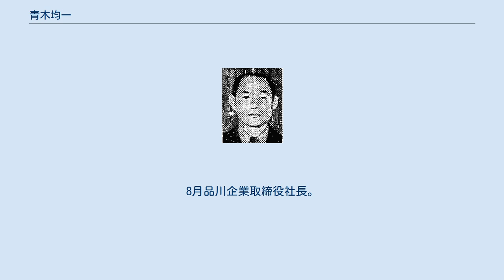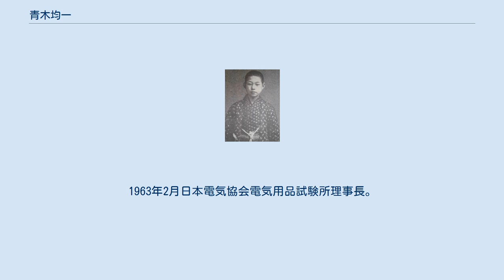青木均一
青木 均一 青木 均一（あおき きんいち、1898年（明治31年）2月14日 - 1976年（昭和51年）8月27日）は日本の実業家。
東京電力社長・会長。
 父母は東京で世帯をもっていたが、母だけが父の実家に帰ってお産したため静岡県静岡市で生まれた。
青木儀助の長男。
仔細あって母は父と別れた。
父は朝鮮にいってしまい、祖母と一番末の叔母との三人暮らしだった。
小石川の富坂の近くで育つ。
父と別れたのは四ツのときで、おぼろげに印象が残っているだけである。
 中学入学当時の青木 小学校にはいる直前、くわしい事情はわからないが、祖母は急に東京を引きあげて静岡に帰った。
そこで静岡の小学校にはいり、三年を終えた。
本家の伯父一家が東京に移転したので、また東京に戻ってきて下谷の小学校を終えた。
 1911年小学校を卒業した。
朝鮮の父から手紙がきて「京城にいい中学校があるからそちらにはいれ」とのことで叔母二人につきそわれて朝鮮に渡った。
父は釜山と京城の中間にある永同といういなか町に住んでいたので、京城では御手洗という家にあずけられた。
旧制京城中学校を経て、 1922年3月東京商科大学高等商業科（現一橋大学）卒業。
 1922年4月東京毛織入社、5月日本陶管入社。
1926年9月同社取締役。
1927年5月品川白煉瓦支配人。
1934年10月同社専務取締役。
1935年11月品川鉱業取締役。
1936年7月帝国窯業監査役。
1937年3月クローム煉瓦販売取締役。
1938年5月品川白煉瓦取締役社長。
芦別鉱業取締役社長。
8月品川企業取締役社長。
1940年11月東日本耐火煉瓦工業組合理事長。
12月日本特殊耐火煉瓦工業組合理事長。
1941年5月常磐石炭監査役。
9月日本耐火煉瓦工業組合連合会理事長。
1943年3月日本耐火煉瓦統制取締役社長。
1944年4月　炉材統制顧問。
常磐石炭統制顧問。
 1946年11月復興金融委員会委員（1950年5月辞任）。
1949年2月公職資格訴願委員会委員（1950年5月辞任）。
4月総合国土開発審議会委員（1950年5月廃職）。
持株会社整理委員（任期1950年10月まで）。
1950年2月日本証券金融取締役。
1950年3月国家公安委員会委員（1954年6月警察法施行により廃職）。
11月失業対策審議会委員（1951年5月廃職）。
1951年5月東京電力株式会社取締役。
1952年3月国家公安委員会委員長に互選さる（1954年6月廃職）。
1954年7月国家公安委員会委員（任期1年）。
1957年6月雇用者議会委員（任期2年）。
1958年12月東京電力取締役社長。
1959年1月品川白煉瓦取締役会長。
5月日本電気協会会長。
 1960年4月産業合理化審議会委員（任期1年）。
12月原子力委員会専門委員（1961年2月辞任）。
 1961年4月産業合理化審議会委員（任期1年）。
5月町名地番制度審議会委員（1962年4月廃職）。
7月東京電力取締役会長。
10月雇用審議会委員（任期2年）。
1962年6月住居表示審議会委員（1964年3月まで）。
1963年2月日本電気協会電気用品試験所理事長。
12月雇用審議会委員（任期2年）。
1964年12月科学技術会議専門委員。
 趣味は水泳、スキー、野球、読書。
東京都渋谷区在籍。
 記念して介護福祉士を目指す学生に対する公益信託青木均一記念介護福祉士奨学基金が作られている。
 新婚当時の青木夫妻